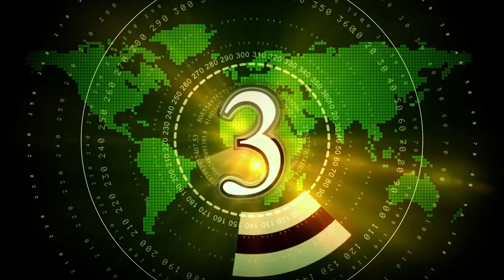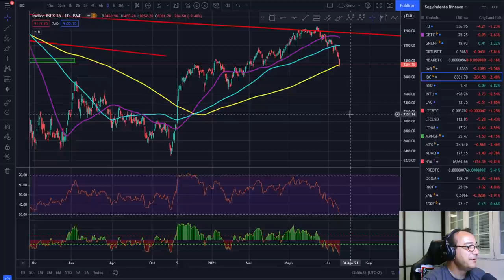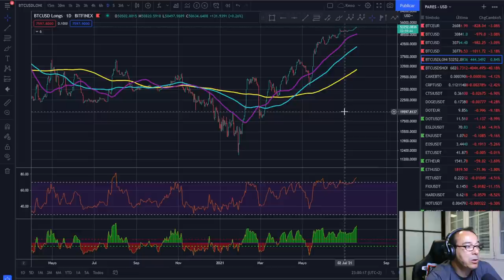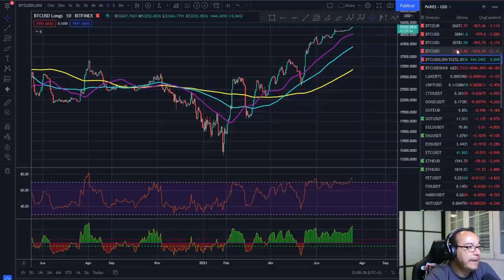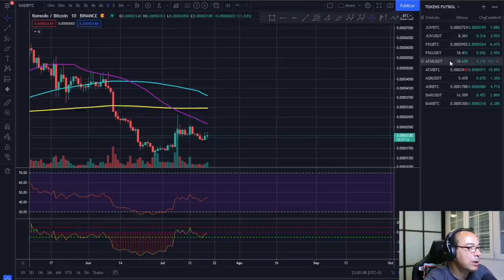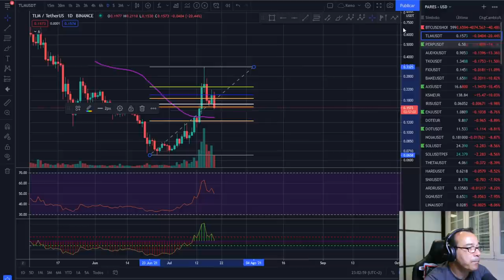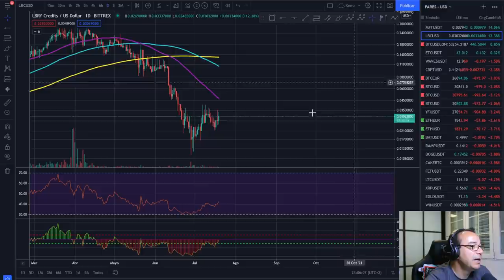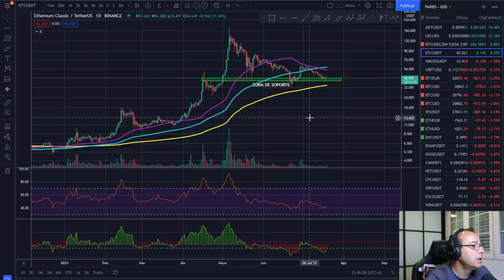🚀 BITCOIN 🚀🚀🚀 ¡EXCELENTE DÍA, MAÑANA MÁS Y MEJOR! 🏆🏆🏆